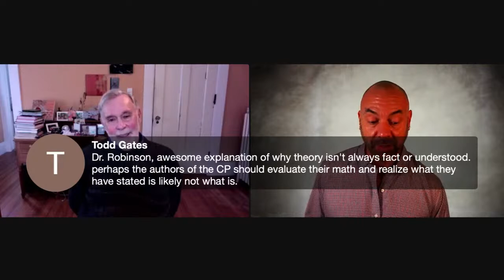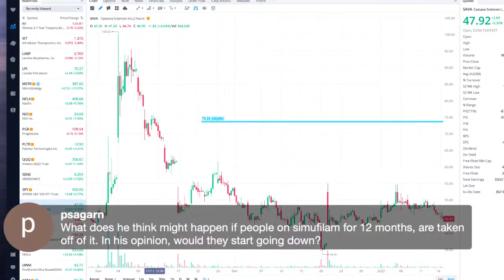DR. LEWIS ROBINSON Distinguished Chemist & Neurologist - SIMUFILAM'S METHOD OF ACTION | Joe Springer